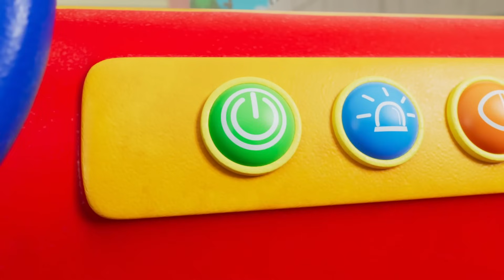10 أطفال على الزلاقة | أغاني تعليمية للأطفال باللغة العربية | Little World Arabic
الفرق بالأحجام بهذا الفيديو من

لائحة الأغاني:
00:00 10 أطفال على الزلاقة
03:53 أغنية الحكة والحشرات
07:27 رقصة الديناصورات
10:29 أمي المفضلة لدي
13:56 أغنية الواوا
17:16 أغنية دمى الأصابع
19:51 اغنية الأبطال
23:40 اغنية الشفاء من المرض
26:37 أغنية هدايا عيد الميلاد

ترانيم الأطفال هذه تسهم في تعلم الأطفال للمهارات الأساسية، وتدعم استيعابهم، واتباعهم التعليمات من قبل الأهل. تساعد أغاني الأطفال والترانيم كذلك في تسريع استيعابهم اللغوي وفهم الكلمات والقراءة والكتابة.
تويتر:

الرسومات المتحركة من شركة  .Moonbug Entertainment